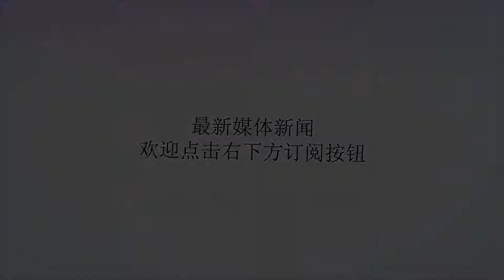日本偷袭珍珠港之前，是谁下了最后命令，不是东条英机而是另一人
谢谢！列位欢迎来到照理读史，上期节目我们跟大家聊了聊，日本皇室的一种特殊语言鹤音。就是说这种语言只有日本皇室的人会使用，当日本天皇跟大臣聊天商议国政的时候旁边都得有个翻译，把天皇的鹤音翻译成日本普通话给大臣听。当然了日本天皇的鹤音也成了日本天皇推卸责任的方式。日本天皇也算是深得中国皇室御臣术的真传，中国以前的皇帝你要怎么样驾驭得了那么多臣功呢？很突出的一个方法就是：说话不能说得满。说的话要让大臣们去猜，要模棱两可、要暧昧，这样才能给自己留足充分的空间。日本天皇其实也是这样的，除了鹤音这第一道挡箭牌之外，日本天皇还有第二道挡箭牌就是他的暗语。今天我们再举一个例子，当年日本在二战中的一个转折点就是他去偷袭了美国的珍珠港，此日本陷入了两线作战，也奠定了日本覆亡的基础。可是我们以前经常说，到底谁是日本二战最终的决策者？很多专家说是日本天皇，只不过日本天皇经常用各种巧妙的手段把自己的责任推卸掉了。据最近解密的史料说：东条英机在决心跟美国开战偷袭珍珠港之前，他一个人是去面见了日本天皇，而且双方进行了比较深入的交流。虽然交流的内容没有任何文字的记录，但是现在的资料解密说：东条英机回到家里和幕僚聊天的时候说，天皇给了他很大的鼓励，天皇完全同意他的方案，也就是在天皇的鼓励甚至在天皇的指导之下，东条英机才做出了偷袭珍珠港袭击美国的决定。那么天皇到底跟东条英机说了什么呢？除了他们两个人之外不得而知，可是天皇在御前会议上真的念了一句诗，这一句诗也完全表明了他的心智，天皇念了什么诗呢？诗的内容是：四海之内皆兄弟，缘何风雨乱人间。从诗的表层意思上看，似乎这个日本天皇是一个热爱和平的人，你看四海之内都是兄弟，为什么别的兄弟要来攻击我呀？我是被迫的，我是被逼的呀！可是所有熟悉这段诗熟悉这段史料的日本大臣都明白了，天皇下定决心攻击美国了，为什么因为这句诗原创者不是裕仁天皇，而是明治天皇。明治天皇在决定和俄国打一仗，开始日俄战争之前就和他的臣功念了这句诗。我们以前的节目讲过，20世纪的日本就是在一次又一次堵他的国运，在攻击俄国之前，俄罗斯是欧洲大国，日本是亚洲小国，全球没有一个国家认为日本能打的过俄罗斯。结果明治天皇就念了这首诗，然后开始了对俄的作战，赌赢了这一波国运，让日本的国力不断抬升。所以当几十年之后，裕仁天皇跟他的臣功念这首诗的时候所有日本大臣都明白了，这是又一次赌国运的开始。他们既然当年能够战胜不可一世的俄罗斯，二战的时候又如何不能战胜世界排名第一的美国呢？所以裕仁天皇根本不用明确的说去打美国，我们能战胜美国，他就用这一首诗就把他的心智完完全全的告诉给了日本的大臣们。而当然了当二战结束之后，当美军准备要审判日本天皇的时候，天皇又可以站出来说：唉呀我讲的都是鹤音呐！大臣听不懂是翻译翻错了。甚至天皇可以说你看没看打珍珠港之前我念的这句诗是：“四海之内皆兄弟”，我跟美国是兄弟之邦，我根本没有想去打美国，这都是大臣们误解了我的意思。于是就在他的多方辩解之下，就给美军找了台阶，就放掉了这个二战的罪魁祸首。